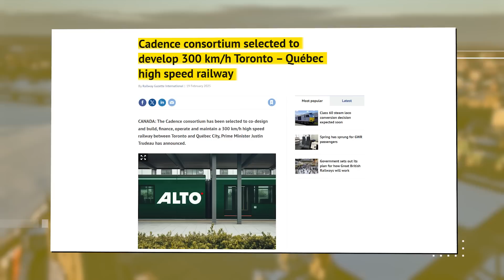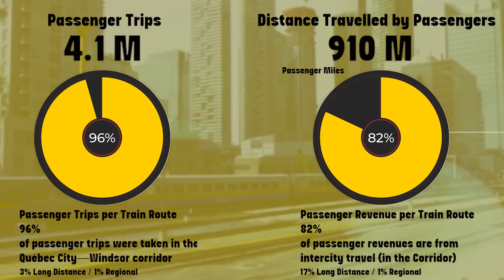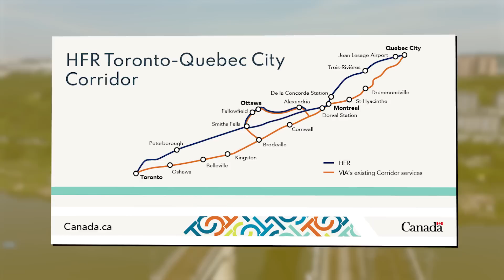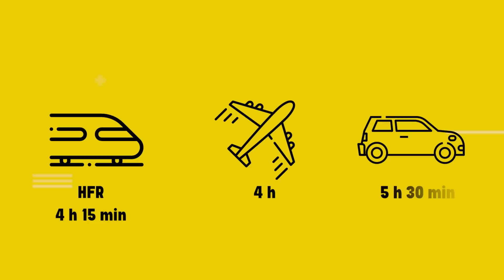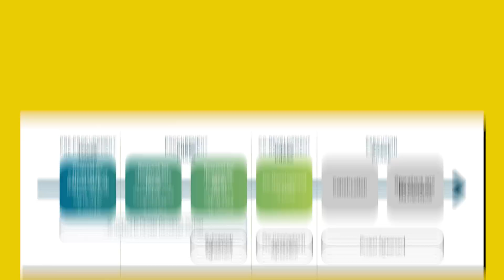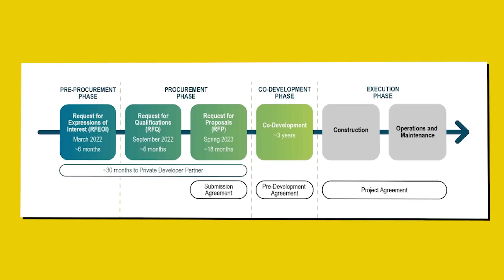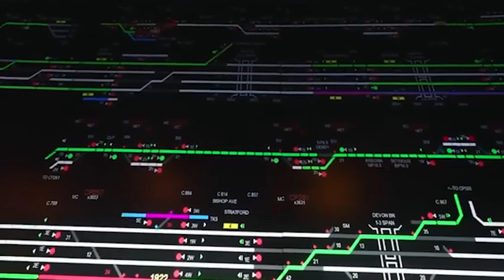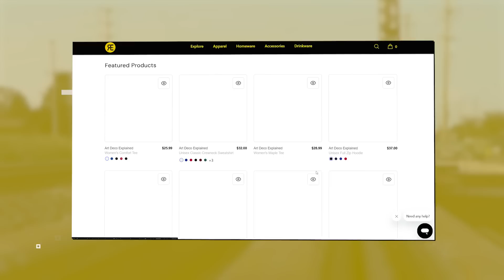High-Speed Rail in Canada: Is It Really Happening This Time?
Canada is finally taking a major step toward high-speed rail! After years of studies and abandoned projects, the government has selected the Cadence consortium to develop an HSR line from Toronto to Québec City. But what does this mean for the future of passenger rail in Canada? Let’s break it down.
📍 The Corridor Explained – Covering 1,150 km, the Toronto-Québec HSR will serve 61% of Canada’s population and 59% of its GDP.
📍 Why VIA Rail Struggled – Canada’s national rail service operates mostly on freight-owned tracks, causing delays and limited service reliability.
📍 From HFR to HSR – The original High Frequency Rail (HFR) plan aimed for faster trains but lacked full separation from freight. Now, the government is going all-in on dedicated high-speed rail.
📍 Global Comparisons – How Canada’s HSR project stacks up against systems like Madrid–Barcelona and Japan’s Shinkansen.
📍 Project Timeline & Costs – The estimated cost ranges from $60 billion to $90 billion, with completion expected by the mid-2030s.
📍 Challenges & Uncertainties – Can the project survive political shifts, cost overruns, and land acquisition hurdles?
This Public-Private Partnership marks the most ambitious passenger rail investment in Canadian history. But will it succeed where past projects failed?
🔎 Who is Behind the Project?
The Cadence consortium, led by CDPQ Infra, will develop the HSR system, leveraging expertise from SNCF Voyageurs, Keolis Canada, and Air Canada. Other competitors included RENFE, Deutsche Bahn, and Bechtel, but Cadence ultimately secured the contract.
🔹 Finalizing route alignment & station locations
🔹 Geotechnical studies & land acquisition
🔹 Environmental impact assessments
🔹 Construction set to begin in the next few years
With political uncertainties ahead, will this project stay on track, or will it become another failed HSR dream?
📢 What do you think? Will Canada finally get high-speed rail, or is this another expensive study?